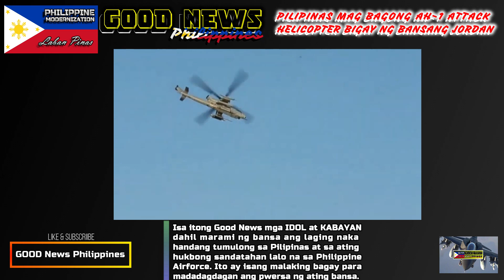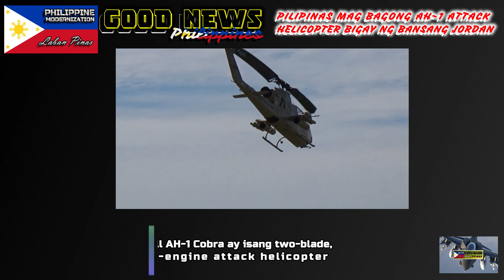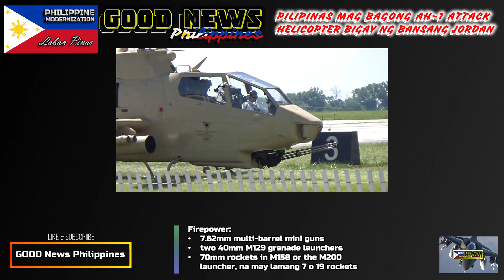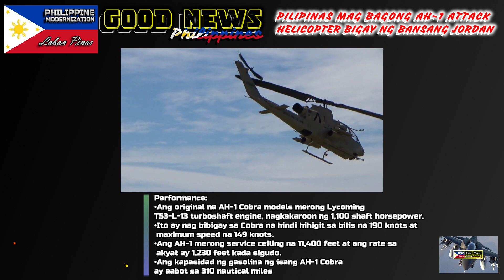GOOD NEWS PILIPINAS MAGKAKAROON NG DALAWANG (2) AH-1 COBRA ATTACK HELICOPTER BIGAY NG BASANG JORDAN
WATCH THE VIDEO IN HD 1080p - Para ma appreciate niyo ang VIDEO.

- GOOD NEWS DESTROYER NG BANSANG SOUTH KOREA NASA PILIPINAS, BAKIT KAYA? | MUNMU THE GREAT (DDH-976)

- GOOD NEWS PILIPINAS APPROVED NA NI PANGULONG DUTERTE ANG PLANO NA BIBILI NG SUBMARINES PARA SA NAVY

- GOOD NEWS PILIPINAS APPROVED NA ANG PLANO NA BIBILI NG SUBMARINE PARA SA PHILIPPINE NAVY | PH UPDATE

- GOOD NEWS OPV OFFSHORE PATROL VESSEL PARA SA PHILIPPINE NAVY DITO GAGAWIN SA PINAS, PH MODERNIZATION

- GOOD NEWS SOUTH KOREA AND PHILIPPINES HELD DEFENSE INDUSTRY COOPERATION SEMINAR IN MANILA PH UPDATE

- GOOD NEWS BAGONG AMPHIBIOUS ASSAULT VEHICLE AT MULTI-PURPOSE ATTACK CRAFT GAGAMITIN NA | LABAN PINAS

- GOOD NEWS PILIPINAS BIBILI NG DALAWANG (2) BRAND NEW CORVETTE SA SOUTH KOREA PARA SA PHILIPPINE NAVY

- GOOD NEWS PILIPINAS BIBILI NG MULTI ROLE FIGHTER AIRCRAFT PARA SA PHILIPPINE AIRFORCE | SAAB JAS 39

- GOOD NEWS PRESIDENT DUTERTE DECLARES FOREIGN VESSEL AND WARSHIPS PASSING PH WATERS NEED CLEARANCE

- WOW GOOD NEWS PILIPINAS BUMILI NG COMBAT UTILITY BLACK HAWK HELICOPTER SIKORSKY S-70i | HORIZON 2

- GOOD NEWS PILIPINAS BUMILI NG SELF PROPELLED SYSTEM PARA SA PHILIPPINE ARMY ELBIT SYSTEM ATMOS 2000

- GOOD NEWS PHILIPPINE BUDGET YEAR 2020 APRUBADO NA NI PANGULONG DUTERTE | 4.1 TRILLION PESOS ANG LAKI

- GOOD NEWS BRP CONRADO YAP (PS-39) DUMATING NA SA PILIPINAS | PHILIPPINES STRONGEST SHIP SA NGAYON

- GOOD NEWS PILIPINAS BUMILI NG RAFAEL SPYDER AIR DEFENSE SYSTEM PARA SA PHILIPPINE AIR FORCE | LUPIT

- GOOD NEWS PILIPINAS BIBILI NG DALAWANG (2) BRAND NEW LANDING DOCS PARA SA PHILIPPINE NAVY

- Good News GERALD ANDERSON NOW OFFICIAL RESERVIST OF PHILIPPINE ARMY RESERVE FORCE

- WOW GOOD NEWS PILIPINAS BIBILI NG MGA TANGKE PARA SA PHILIPPINE ARMY | PHILIPPINE MODERNIZATION

- GOOD NEWS SA PHILIPPINE ARMY MAGKAKAROON NG TANK GUNNERY SIMULATOR ASTIG | PHILIPPINE MODERNIZATION

Image Collected from Google.Com Most Of Image Courtesy of Respectful Owners. Information Collected: Google.com